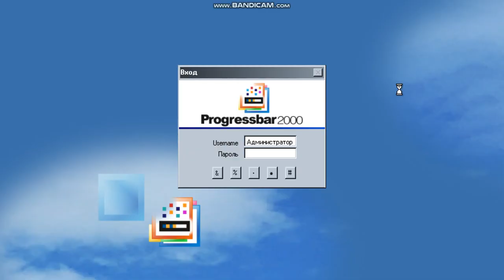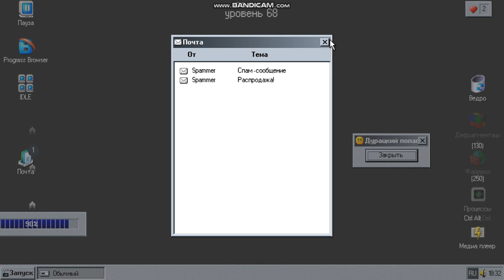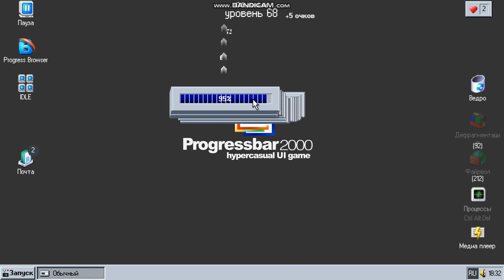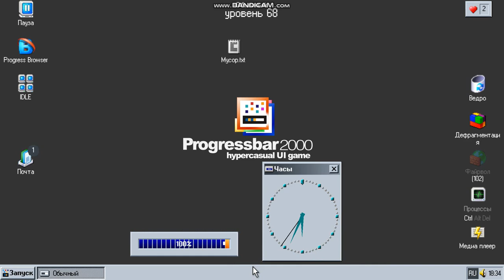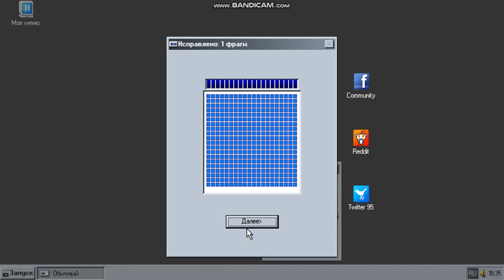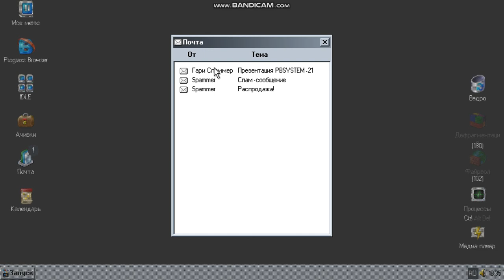Progressbar 2000 step list of things to